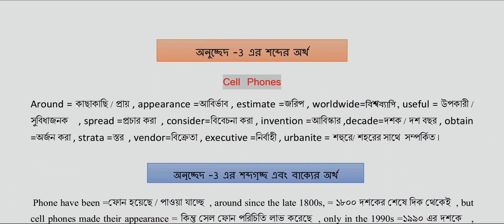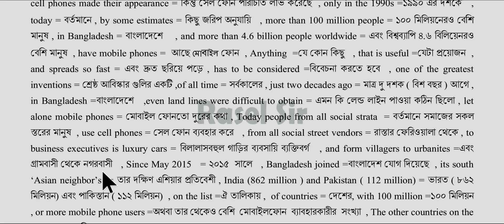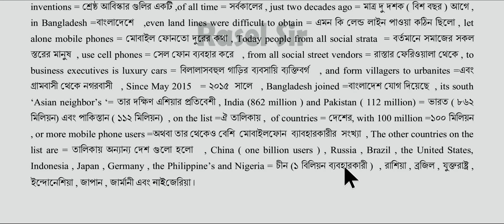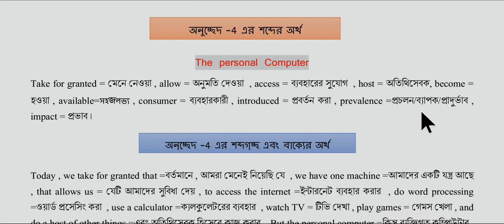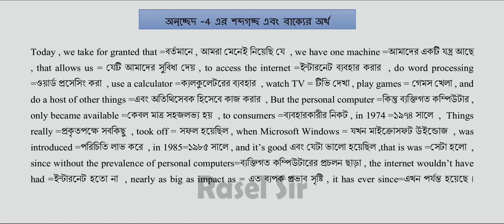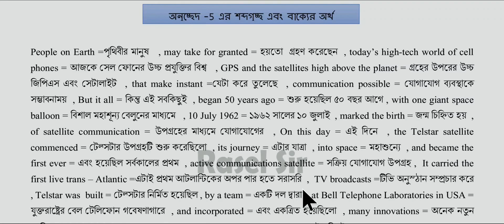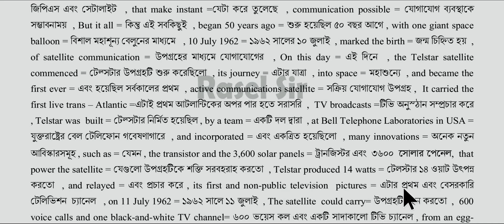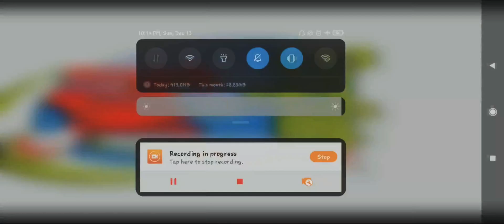HSC English first Paper।। Unit-02, Lesson - 01।। Greatest Scientific Achievements ।। (Part-02)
Through this video, learn about one of the very important topics of HSC English first Paper, ie: Unit-02,Lesson-01
Greatest scientific achievements.

By- Rasel Ahmed
B.A Hon's, M.A- English (First Class)
National Merit - 8th
Masters,NU,Session -2011
 Lecturer: English
Sonargaon Govt. College